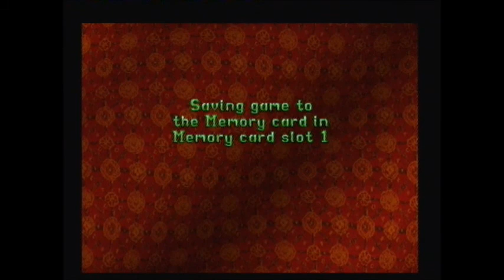Let's Play Tomb Raider 2 - Bartoli's Hideout (1/2)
In this video: We break and enter into Bartoli's Hideout because thats just the way we roll ;)